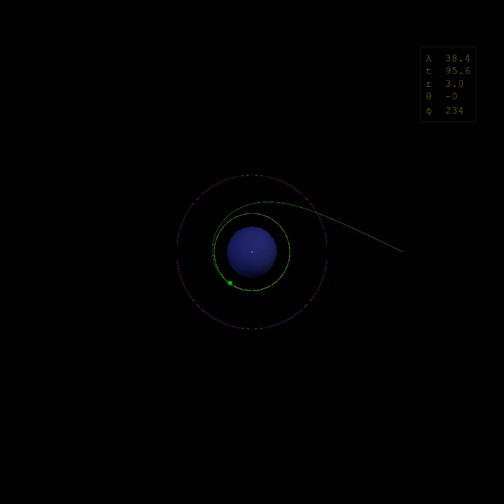Capture of light pulse onto photon sphere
"integrator": "sc4",
  "Q": 0,
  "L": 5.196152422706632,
  "E": 1,
  "mu": 0,
  "a": 0,
  "M": 1,
  "direction": "RETROGRADE",
  "generator": "icgenLight",
  "r0": 12,
  "r1": 3,
  "r2": 3,
  "th0": 0,
  "start": 0,
  "duration": 5000,
  "step": 0.001,
  "plotratio": 50